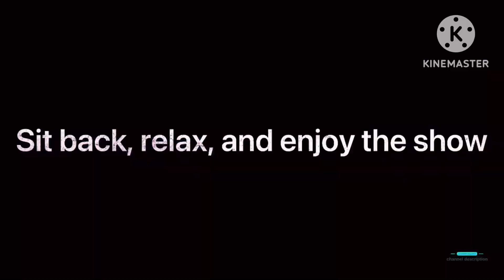Dark Penny Crygor Feeds the Birds/Grounded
Inspired by @leonardrandomise2048, @dalococider, @Pbs9944Loudthehildafan, @aubreytheautisticgirl2K2, @JGEENEfan02, and Various Youtubers

Credit to @leonardrandomise2048 for the video idea

Dark Penny Crygor is feeling bored looking at nature, she tries to find something to do. Just then, Dark Penny Crygor hears a noise, chirping noise, it was a flock of birds, their noise started to bother her and kept her from having fun. Suddenly, Dark Penny Crygor has an idea, since birds are living things due to being animals and they need to eat, she was going to feed them, with her own food. Dark Penny Crygor tosses her food to the bird, and she watches the birds eat her food. Then, there was trouble, birds were very furious because of the food Dark Penny Crygor gave them, and, before Dark Penny Crygor knows it, the birds start to attack her, then, Dark Penny Crygor tells the birds that they're going to regret what they did to her and calls them crazy birds. To make matters worse, Emily the Emerald Engine approaches Dark Penny Crygor and asks her why she fed the birds with her own food. Dark Penny Crygor tells Emily that she was pissed off by their annoyed noises. Emily tells Dark Penny Crygor that human food is unhealthy for the animals and that this increases the risk of zoonotic diseases due to the frequent interactions with humanity before sending her home and contact Doctor Crygor about what happened. At home, Dark Penny Crygor was punished for a week by Doctor Cryygor and Penny Crygor and she was sent to her room.

Made with @Plotagon/@VlogStarapp/@KineMaster